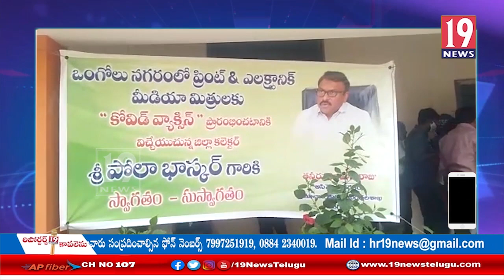ఒంగోలు వర్కింగ్ జర్నలిస్టులకు కరోనా వ్యాక్సినేషన్: ప్రకాశం జిల్లా